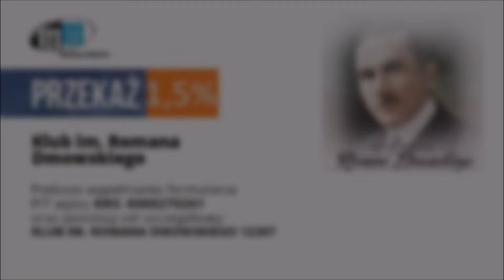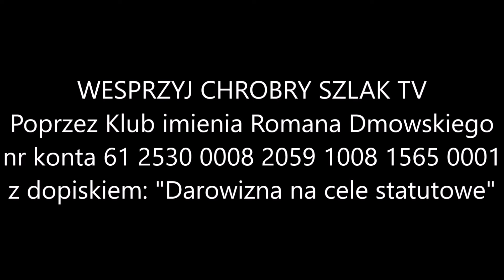Irlandzkie światełko w tunelu? - Komentarz Narodowy